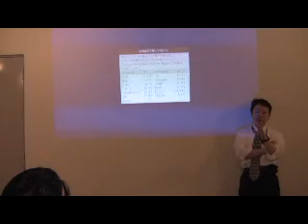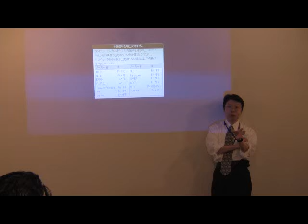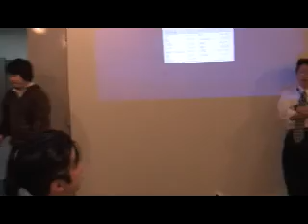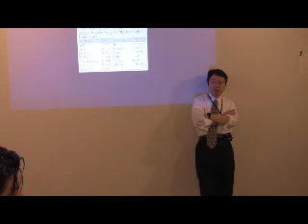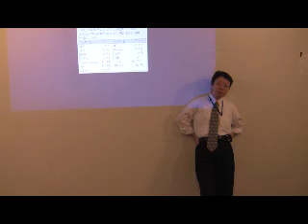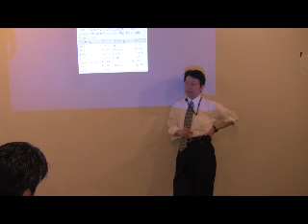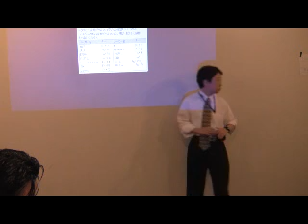「創造するアーキテクチャ3」Architecture for creating 3(03/16)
「創造するアーキテクチャ3」第14回アーバンコンピューティングシンポジウム 2010年4月27日 濱野智史x江渡浩一郎x中西泰人x木原民雄 ゲスト：前田邦宏、安藤幸央、森山朋絵、山崎富美 Twitter: @urbancomp afc2010 ,"Architecture for creating 3" Urban Computing Symposium #14, Hamano Satoshi, Eto Kouichirou, Nakanishi Yasuto, Kihara Tamio.